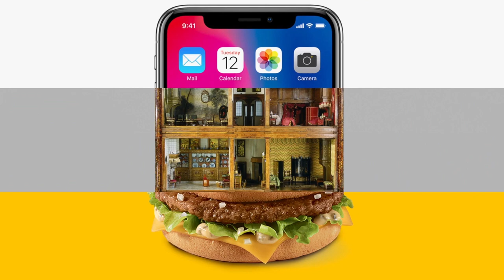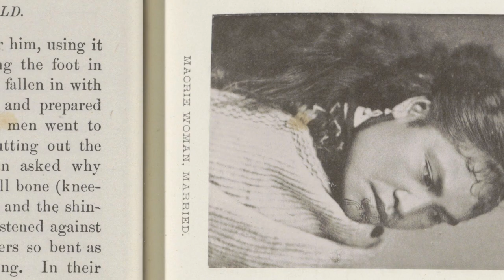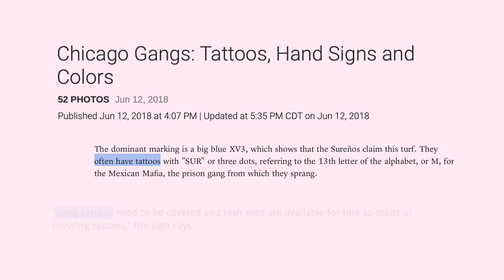The deeper meaning behind facetats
Tattoos have been around for ages, yet slowly becoming more and more popular in western culture over the last decades. An interesting development in this is the sudden rise of facial tattoos in recent years... But what do Japanese prints have to do with that?

Welcome to 'Is This Art?' Where we take a closer look at pop culture and ask you the age-old question: 'Is This Art?'

Thanks for visiting our RijksTube Channel!
This is where we share quick, fun and informative bite-sized videos about the intersection between art and pop culture.

Concept by Maak Amsterdam
This episode of 'Is This Art?' gives a scientific treatise about products or subjects in society and daily life, compared with traditional pieces of art and is created for informational and educational purposes.

We aim to share our knowledge about art and make art available and accessible to a large audience, whereby we intend to have our audience reflect on the question if and whether products or subjects can be qualified as art.

Concerning our right to quote, we want to give credit anywhere and any time where credit is due. Therefore, we have collected the names of creative parties and sources of the works or materials used in this video (seen or heard) and listed them in the document below: